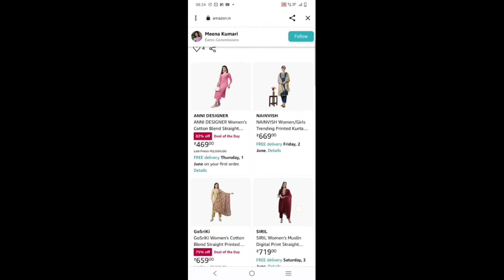100% Recommend దసరా స్పెషల్ under 650/- ethnic kurtisets with duppatas😍New collection#must try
Hi viewers,
I’m showing Awesome collection of Trending collection of Ethnic kurti set with dupattas from Amazon. These are few of the best available and affordable from Amazon. Watch, Shop and Enjoy. Have a Happy Shopping.
Amazon Great Indian Festival Sale is Live.
1,500+ Top Brands, Great Prices & unbeatable deals on 50K+ Unique Styles.
Get free delivery on first order, 30 days easy return, pay on delivery and Extra 10% cashback* on Fashion & beauty
*T&C apply

Products buying Links:
Navi blue Kurti set

Yellow Kurti set :

Maroon Kurti set

Purple Kurti set

Pista Green Kurti set: